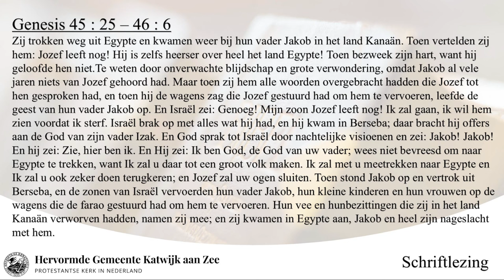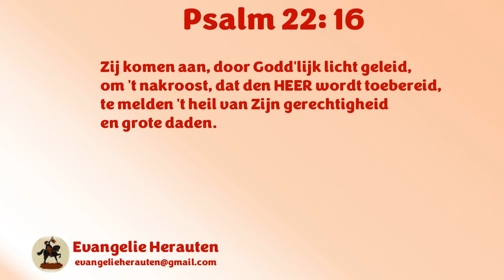Ds. G. van Zanden | Genesis 45: 25- 46:6 | 8e preek in een serie over Jozef | Avondmaalspreek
Jacob die de grens overgaat
1. Jacob voor de grens
2. Jacob op de grens
3. Jacob over de grens

25 Zij trokken weg uit Egypte en kwamen weer bij hun vader Jakob in het land Kanaän.
26 Toen vertelden zij hem: Jozef leeft nog! Hij is zelfs heerser over heel het land Egypte! Toen bezweek zijn hart, want hij geloofde hen niet.
27 Maar toen zij hem alle woorden overgebracht hadden die Jozef tot hen gesproken had, en toen hij de wagens zag die Jozef gestuurd had om hem te vervoeren, leefde de geest van hun vader Jakob op.
28 En Israël zei: Genoeg! Mijn zoon Jozef leeft nog! Ik zal gaan, ik wil hem zien voordat ik sterf.
1 Israël brak op met alles wat hij had, en hij kwam in Berseba; daar bracht hij offers aan de God van zijn vader Izak.
2 En God sprak tot Israël door nachtelijke visioenen en zei: Jakob! Jakob! En hij zei: Zie, hier ben ik.
3 En Hij zei: Ik ben God, de God van uw vader; wees niet bevreesd om naar Egypte te trekken, want Ik zal u daar tot een groot volk maken.
4 Ik zal met u meetrekken naar Egypte en Ik zal u ook zeker doen terugkeren; en Jozef zal uw ogen sluiten.
5 Toen stond Jakob op en vertrok uit Berseba, en de zonen van Israël vervoerden hun vader Jakob, hun kleine kinderen en hun vrouwen op de wagens die de farao gestuurd had om hem te vervoeren.
6 Hun vee en hun bezittingen die zij in het land Kanaän verworven hadden, namen zij mee; en zij kwamen in Egypte aan, Jakob en heel zijn nageslacht met hem.

Preken van ds. G. van Zanden staan met zijn toestemming op Evangelie Herauten.